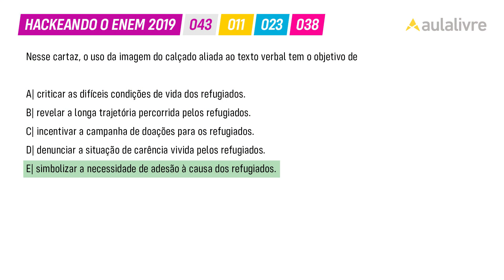Enem 2019 | Português: Linguagem verbal e não-verbal | Questão 43 (branco)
Na questão 43 de Português do caderno branco de Linguagens é preciso interpretar a linguagem verbal e a não-verbal em um cartaz.